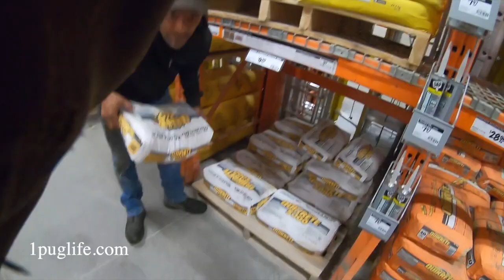cleaning up the tires and rims